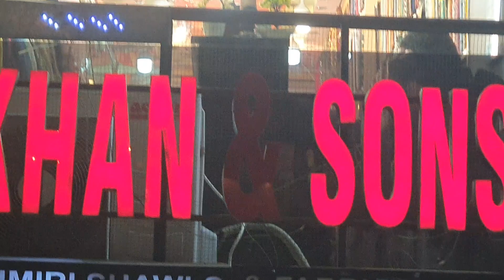Rawalpindi sadar City Centre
City centre Sadar Rawalpindi